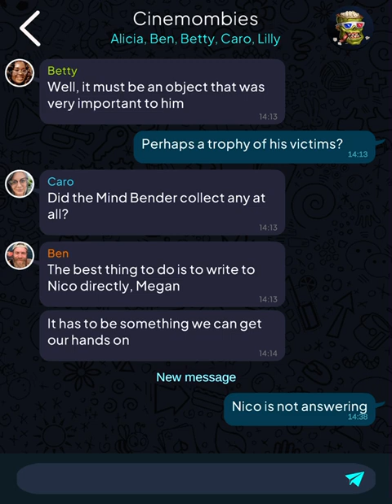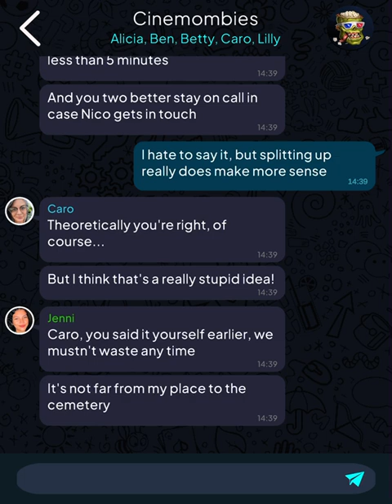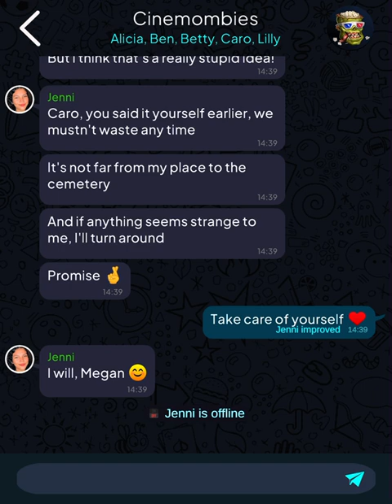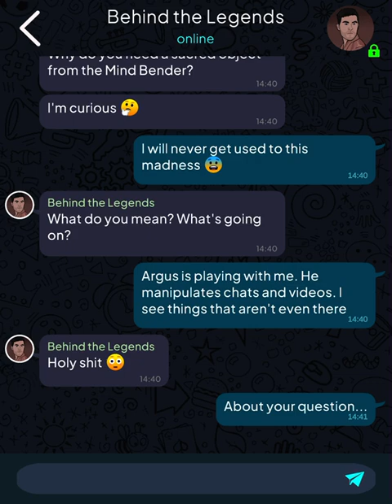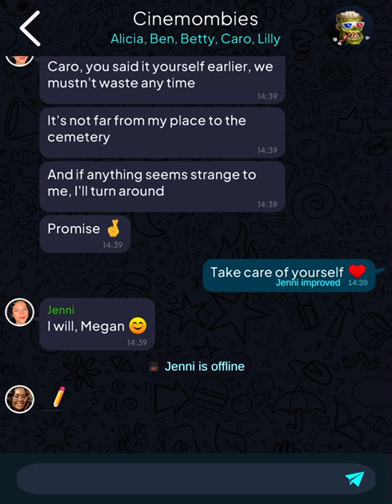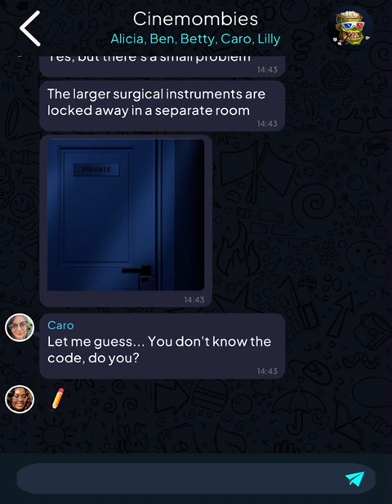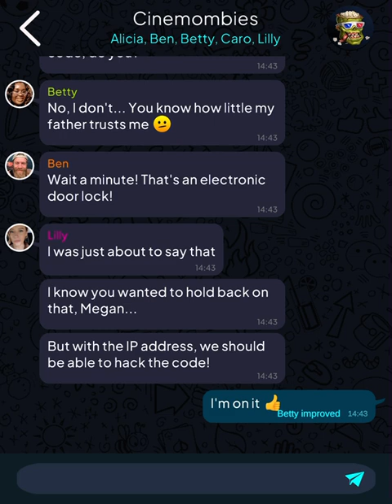Argus: Urban Legend (Part 81)